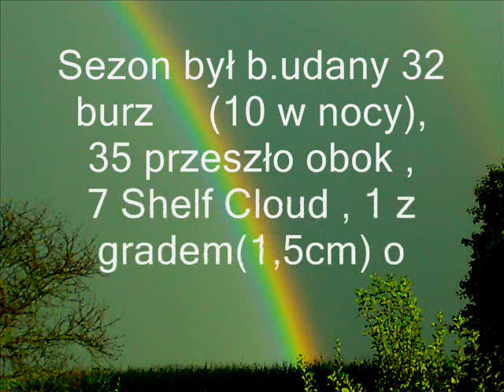Sezon burzowy 2010.r część 2. Season of storms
To jest Moja druga część filmiku z sezonu BURZ.2010.r.Zapraszam do oglądania i komentowania..